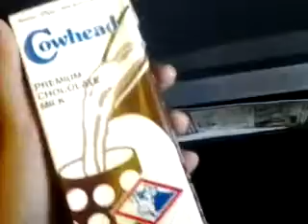Travel of The Night Season 7 Hosted by Lesven Silveira | Featuring: My Special Tatay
Let's watch Lesven Silveira's journey through these beautiful metropolitan chong nonsi bridge in Thailand until gets ride the BTS SkyTrain, Psalms David has finally arrived.

The viewer season is always had been discover them to feeling like conducts a successful passionate her travel and this was the special life continued with semi finalized and results.
Lesven Silveira and Psalms David's first Valentine's date conducts a new successful love story in the Central Airport at last midnight travel.

Before the unconventional love story of BoBrey ends, let's watch Boyet and Aubrey's journey through special scenes from My Special Tatay.

The race to special love story continues, as a new best friend Lesven and Psalms David has well just like was true romantic midnights of Valenzuela love hearts on Travel Dates At Midnight

Studio Light
Manfrotro Tripod
Premiere Aired on September 3, 2018
Season Finale Aired on June 23, 2019

Starring casts: Lesven Silveira, Psalms David, Bridgit Mendler, Leanne Bautista, Tom Rodriguez, Cody Nickson, Jessica Graff, Mikee Quintos, Amy Raffle, Stella Florescent, Phil Keoghan, John Kenneth 'Dekdek' Gucidos, Jillian Ward, Ariel Winter, Arra San Agustin, Melbelline Caluag, Sunshine Dizon, Mike Tan, Frencheska Farr, Geoff Taylor, Kyla Alvarez, Mark Bautista, Atom Araullo, Juliana Evans, Parul, Maggie, Kyline Alcantara, Bruno Gabriel, Ken Chan, Rita Daniela, Allan Wu, Chlaui Malayao Denise Barbacena, Brittany Brynes, April Gould, Sarah Williams, Derrick Monastetio, Lovely Abella, Tiffani Thiessen, Ashley Ortega Golden Cañedo, Lyra Micolob, Anthony Rosaldo, Diego Dominguez and Dennis Trillo.

It's really started to watch her in the airport and finalize your another chance to saved at last night, it's viewer season of a lifetime and travel experience to flying take-off before travel is nearest received.

The life as continues and we're really amazed by future has travel with achieve your dreams to arrive, it's just like a viewer of nights to complete watched in the new airport success.

Lesven Silveira Apps on My Special Tatay. Stream it exclusively on Disney Channel HD

Open Hours on Monday - Saturday at
7:30am - 11:10pm Mal/Sin/Phil
6:30am - 10:10pm Jkt/Bkk

Catch it at these times!!!
Pacific/Vancouver: 9:00am /4:15pm
Montana/Calgary: 6:00pm
Central/Winippeg: 8:35pm
Eastern/Toronto: 12:00pm/5:00pm
Hawaii: 7:00am/10:45pm

My Special Tatay with 6-Hour ride on Iloilo to Valenzuela
Travel Destination Video starts at
7:00am - 12:00pm

For more travel videos on My Special Tatay with english subtitles.

The Dreamer of Filinvest Season 8
My Special Tatay and
Leisure Destination Season 10
Starts January 22 - 26 at
12:00pm - 7:00pm Mal/Sin/Phil
11:00am - 6:00pm Jkt/Bkk

With the starting new teams:
Rach & Vicky, Alphaeus & Brandon, Rei & Keiji
Jk & Mike, Treasuri & Louisa, Will & Alex
Lisa & Nicole, Parul & Maggie, Anita & Tom, Eric & Rona, Finley & Matt, Zach & Rachel, Lesven & Sirena

Also starring:
Cedric & Shawn, Henry & Evan, Cody & Jessica, Kristi & Jen, Eric & Daniel, Dessie & Kayla, Joey & Tim, April & Sarah, Trevor & Chris, Lucas & Brittany, Alex & Conor

To our TheMidLifeSpecialAbroad, you can watch the brand new latest episodes on GMA Pinoy TV and Disney Channel HD TV! Same Day as the US/Canada!

Download the Disney Channel Asia app (Available in Singapore and Philippines) Not available in Missed Forever.

Purple, Violet & Ultramarine Blue